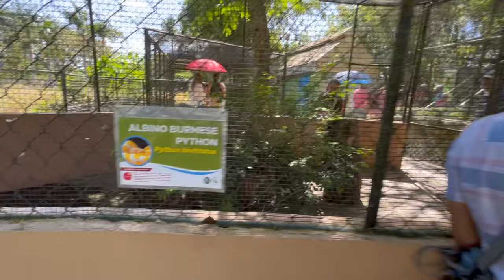Crocodile Park Davao Biglang Nagalit yung Lion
The Davao Crocodile Park is an establishment that showcases a state of the art crocodile farming system in the Philippines. It has the most up-to-date crocodile farm design complete with modern facilities and equipment. The park educates people about the natural world of crocodiles and their connections with nature.